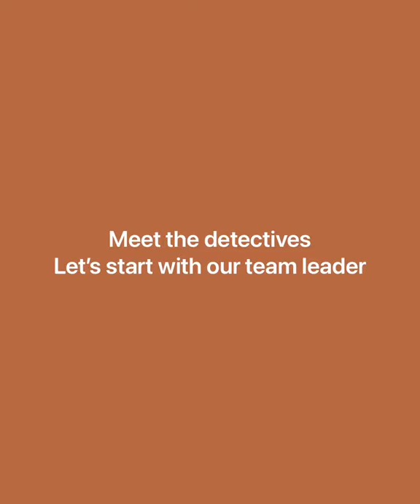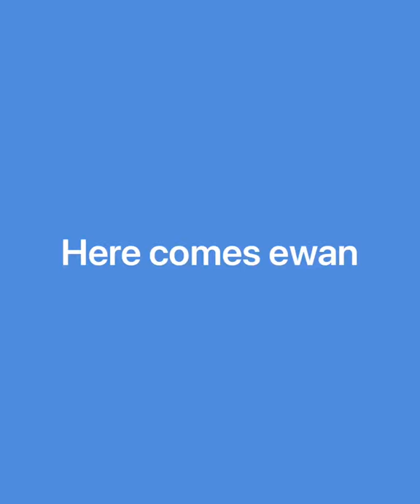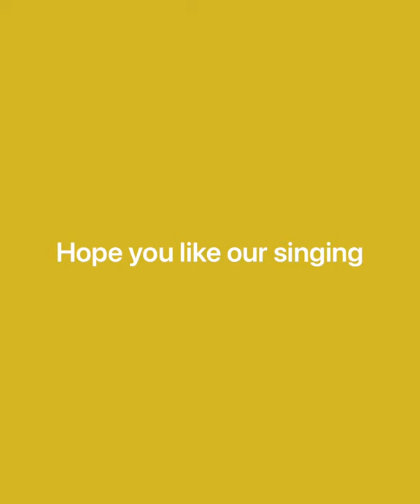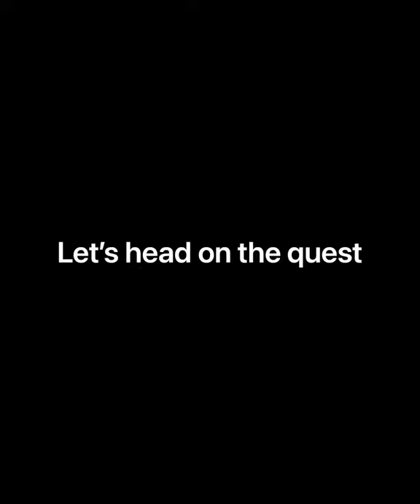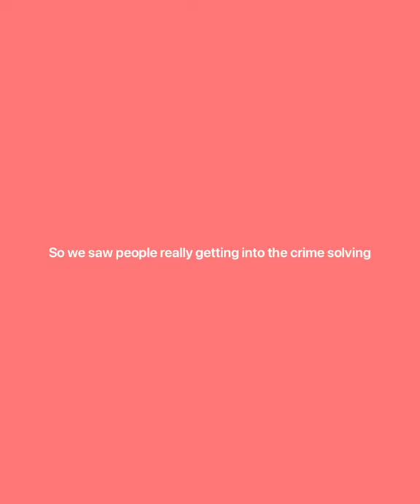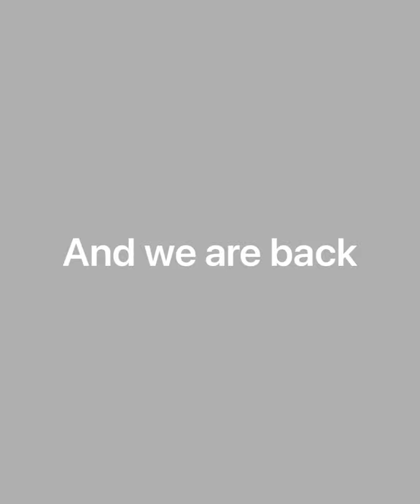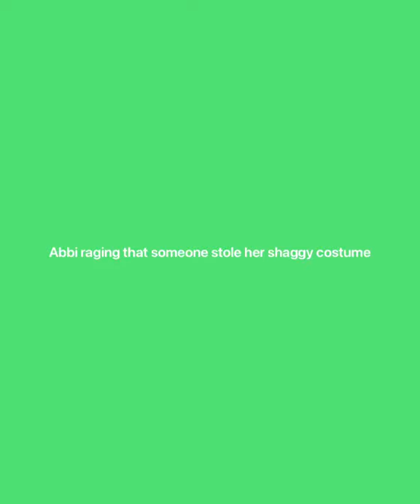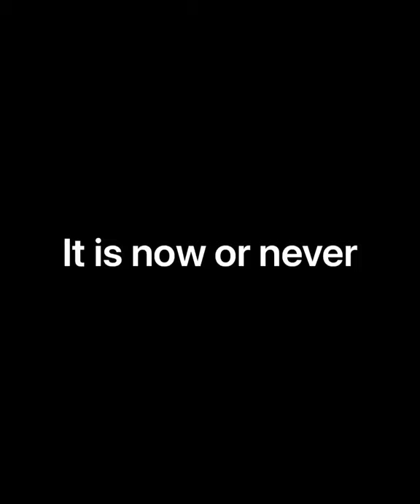We solved the murder case in Glasgow (jack the ripper) Mazzarati vlogs!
In this video come along and join the fun as we uncover a murder mystery and become detectives for a day!!! There was a big cludo game that happened in the city centre of Glasgow!!! It was a lot of fun come join us and see how we done. Welcome to keeping up with Mazzarati vlogs, if you like this video or any other of my videos like, comment and subscribe also share, let me know how I’m doing as a vlogger and if anyone has any tips on how to make them better that would be really appreciated!